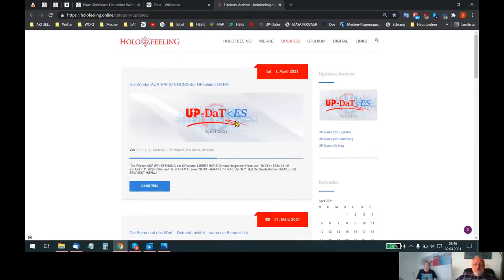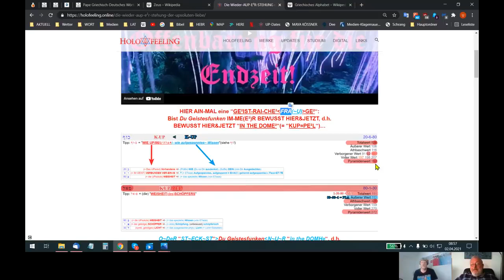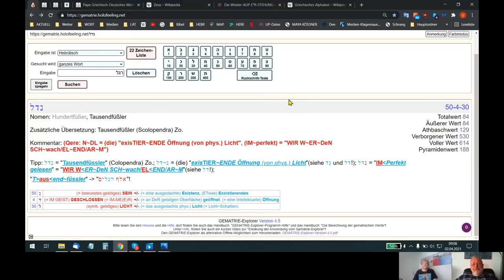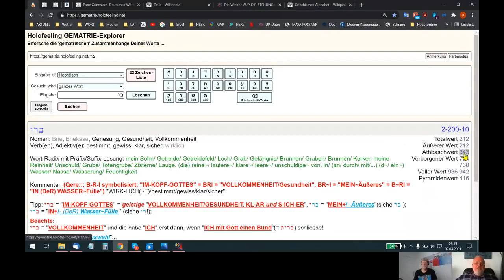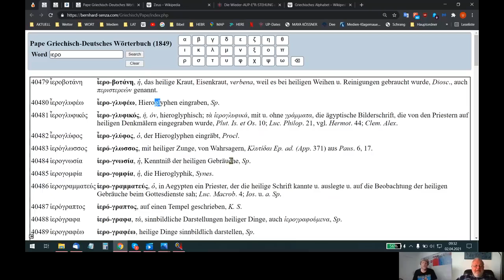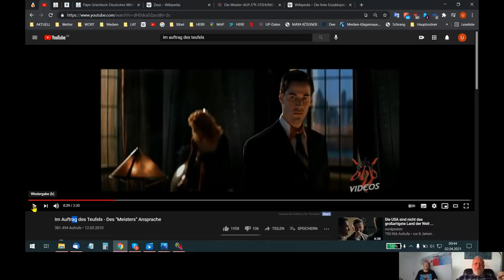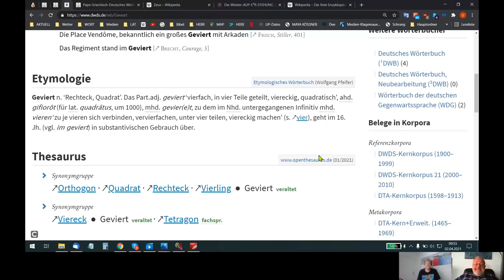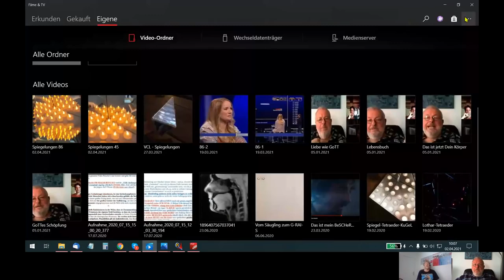🆙 HOLOFEELING - JCH UP lass Dich IN UNSEREN ABYSSOS S-EHE-N!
“Abyssos” = “AB=YSSOS” = “VATER=JE²SUS“!
Skypegespräch Udo - Volker vom 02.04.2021